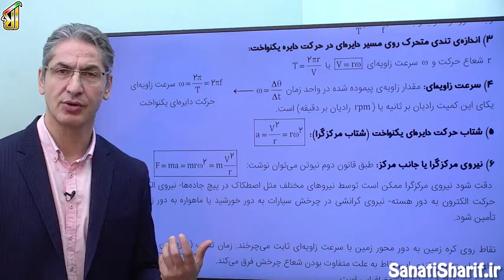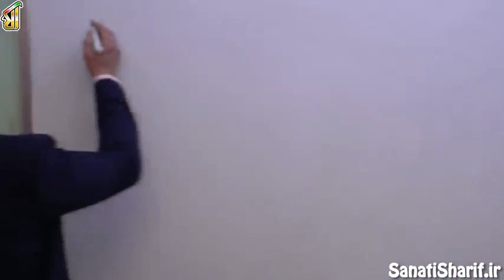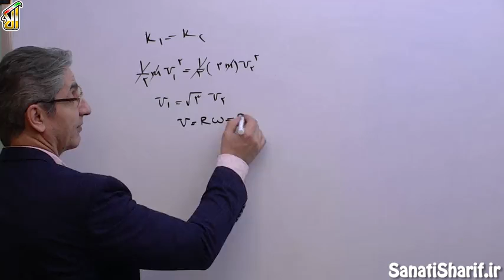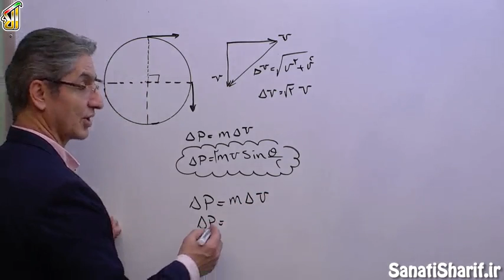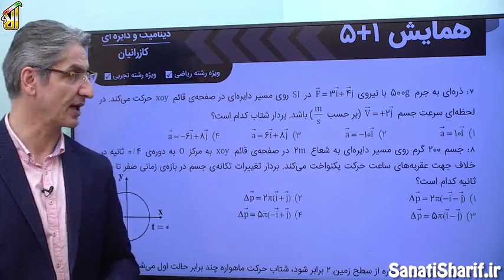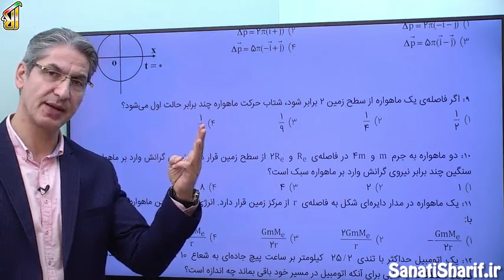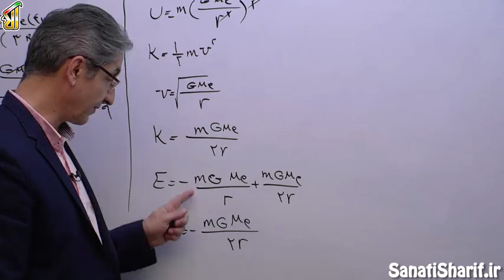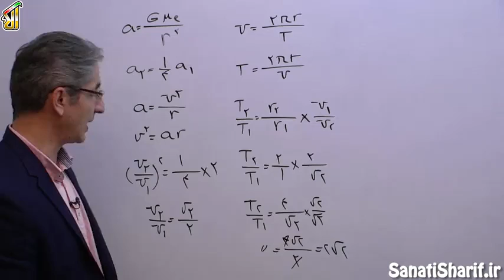فیلم جلسه 9 - جلسه 9 - حرکت دایره ای ویژه رشته ریاضی